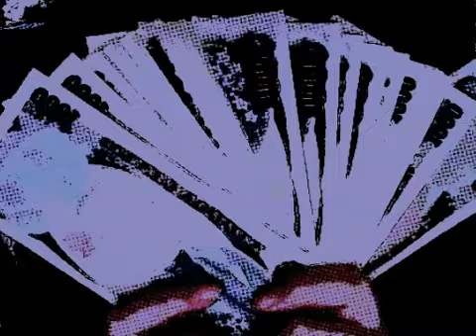銀行強盗ファンタスティック 歌ってみた ver じろ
どうも、じろです。
今回は57回目の投稿になります。
ぜひ最後までお聞きください！

▼Movie：３７３様 動画お借り致しました。